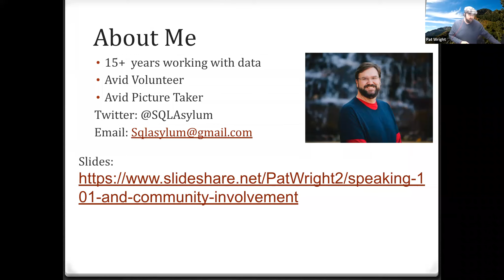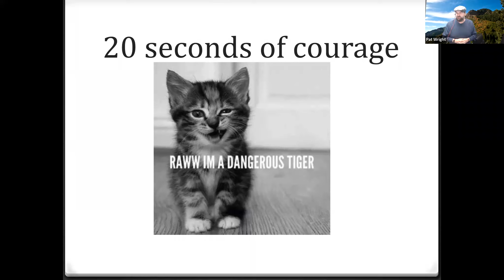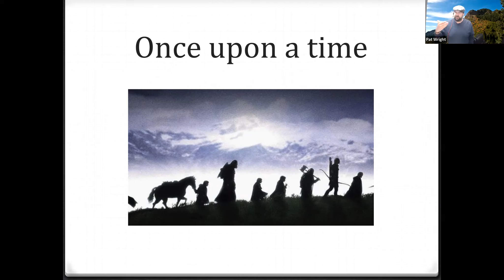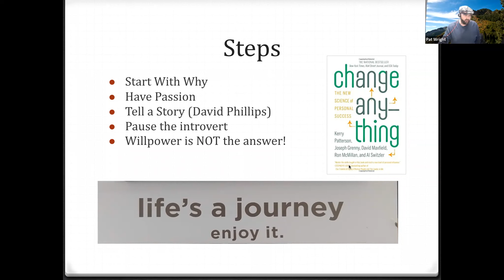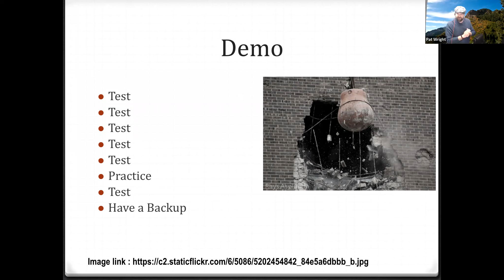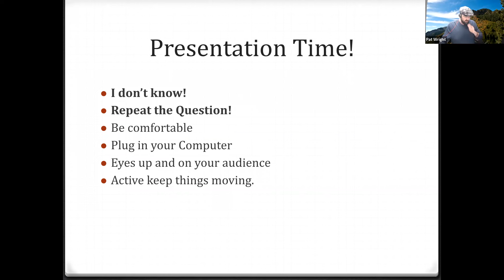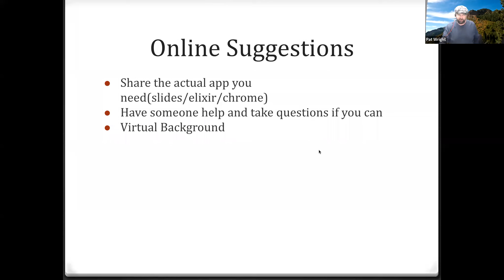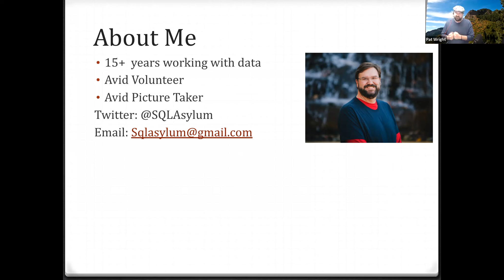SLC PostgresSQL Community Speaking for the introvert by Pat wright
Speaking and Community Involvement for the Introvert

Abstract:
Let’s be serious, I understand 99% of the audience for a technical conference are introverted. I’m not here to disagree with that I’m here to talk about the introvert inside of me and how I quiet it just enough to truly improve my life. We will discuss why the idea of speaking and community involvement are important to you. If you think all you need is technical skills in this market Then please join me in the session so you can see why you need so much more than that. The Postgres community is growing very quickly and you can capitalize on this right now. We will go in depth on the key things you need to be successful in talking and presenting to others. The audience for this presentation is anyone that would like to be an expert in the industry and would like to worry less about future employment opportunities.

Bio:

Pat Wright has been a DBA for the past 15+ years and working in the Big Data space with Hadoop/Elastic search for the past 3 years. Pat has been working on Postgres for the last 2 years and runs the local postgres users group. Pat has been a SQL Server MVP, PASS Board of director and organizer of several users groups.

Pat has a night job running Utah Geek Events(501c(3)). Which helps to run events for the community. Utah Geek Events partners with Utah SQL Saturday, Sharepoint Saturday, Utah game jam and many other conferences and user groups.